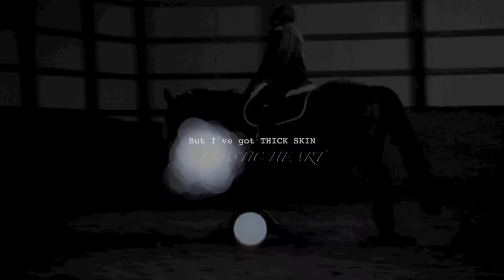Elastic Heart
Spelling error in this. Oops.